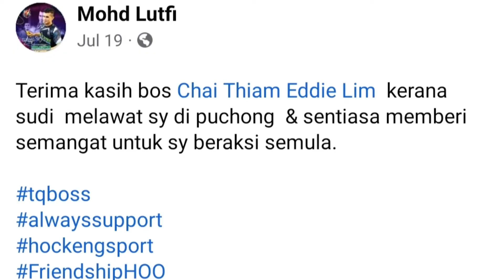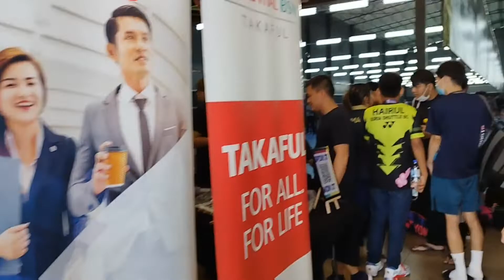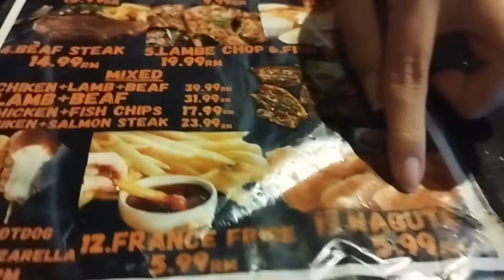KEJOHANAN PERTAMA LUTFI LEPAS SETAHUN BEREHAT KERANA KECEDERAAN